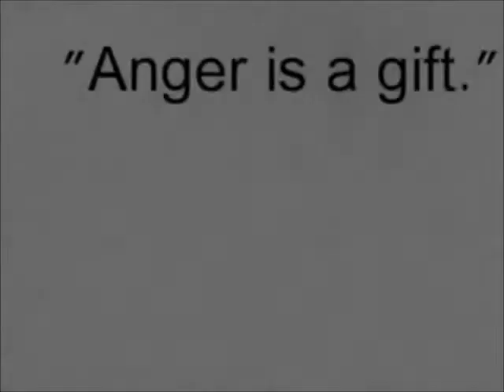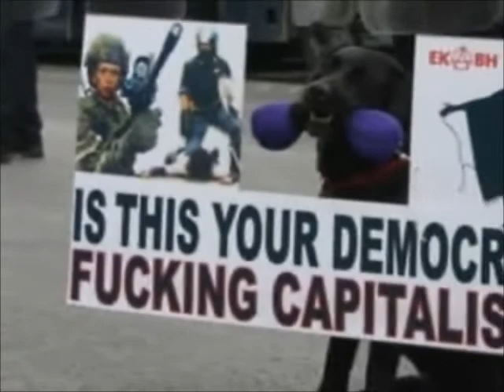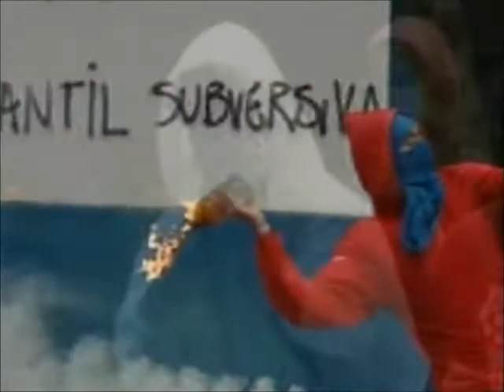2Pac Ice T - Poverty violence racism black white hispanic people together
O 2Pac ο Ice T και οι RATM για το τι γεννά την βία και πως αυτή αντιμετωπίζεται με βία

Ένα βίντεο που έφτιαξα από αποσπάσματα διάφορων συνεντεύξεων του 2Pac και ένα απόσπασμα με τον  Ice T για την εξέγερση του Λος Άντζελες του 92

Τι προκαλεί την βία και την αντιβία;

 Ice-T

"Me myself personally I'm just unhappy with the focus of the anger, you know what I'm saying? I personally would like to blow some fucking police stations up. You know what I'm saying? If it was up to me I'd burn the White House down. Cause I'm an anarchist I'm ready to do this shit, but this ain't helping, what we're doing to ourselves this ain't helping."

"If we can all get together they can't fuck with us. If the blacks and hispanics and asians and white people get together, the people who are really down with this, if we get together they can't fuck with us. We've prooven that right now"

(Εγώ προσωπικά είμαι απογοητευμένος με τους στόχους της οργής, κατάλαβες; Προσωπικά θα ήθελα να κάψω κάποια γαμημένα αστυνομικά τμήματα. Κατάλαβες; Αν ήταν στο χέρι μου θα έκαιγα τον Λευκό Οίκο. Επειδή είμαι αναρχικός είμαι έτοιμος να τα κάνω αυτά, αλλά αυτό που κάνουμε τωρά δεν βοηθάει, αυτά που κάνουμε στους εαυτούς μας δεν βοηθάνε.

Αν μπορούμε όλοι να ενωθούμε δεν μπορούν να τα βάλουν μαζί μας. Αν οι μαύροι και οι λατίνοι και οι ασιάτες και οι λευκοί ενωθούν, οι ανθρώποι που είναι πραγματικά μέσα σε αυτή την φάση, αν είμαστε ενωμένοι δεν μπορούν να τα βάλουν μαζί μας. Το αποδεικνύουμε αυτό τώρα.)